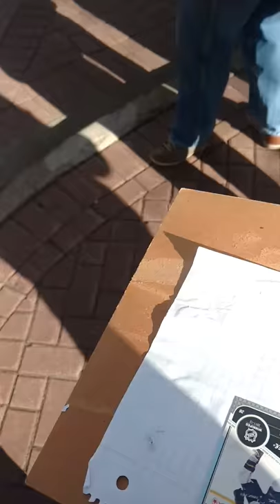Winnipeg Jets Blake Wheeler signs autographs for fans in Edmonton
Blake Wheeler of the Winnipeg Jets signs a hockey card for me at the team hotel in Edmonton